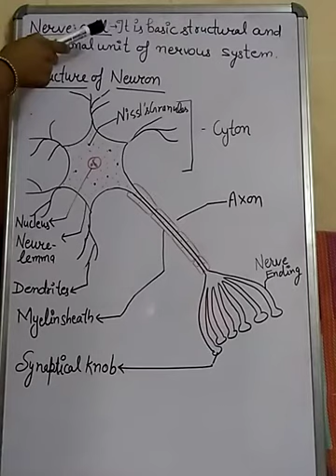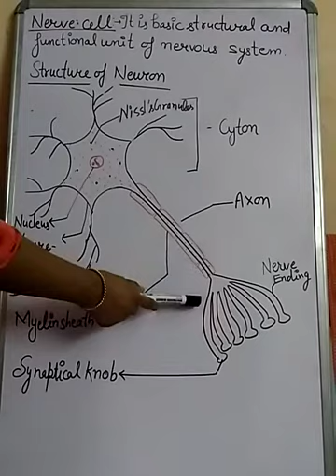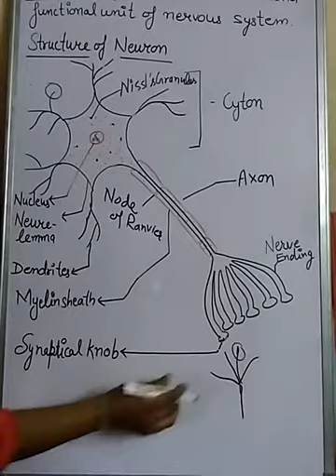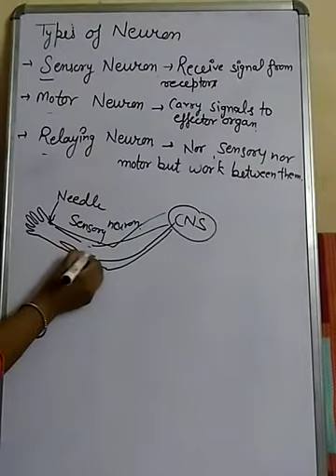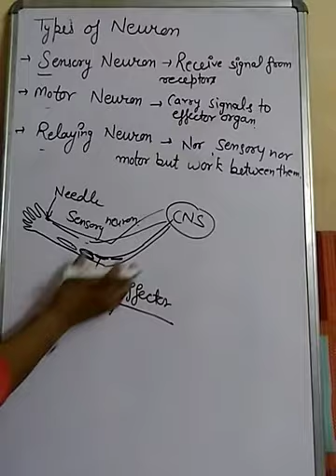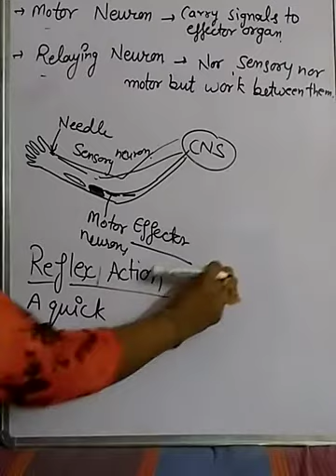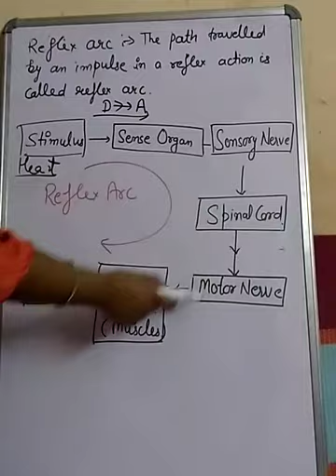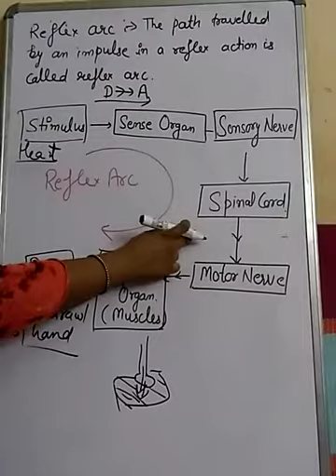Class -10th (Biology) , Chapter-7 , Control and Coordination (Part-2)